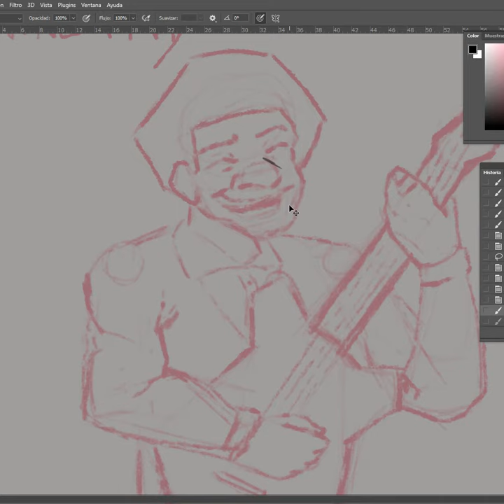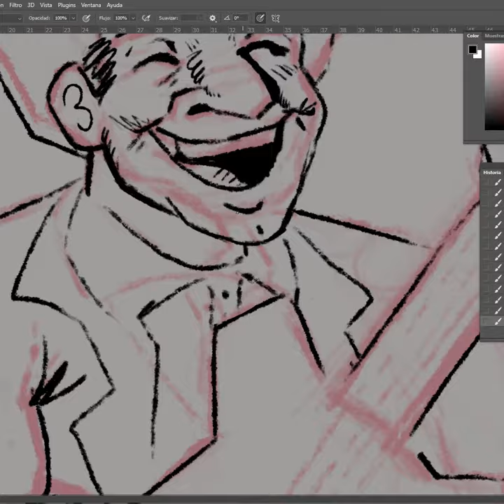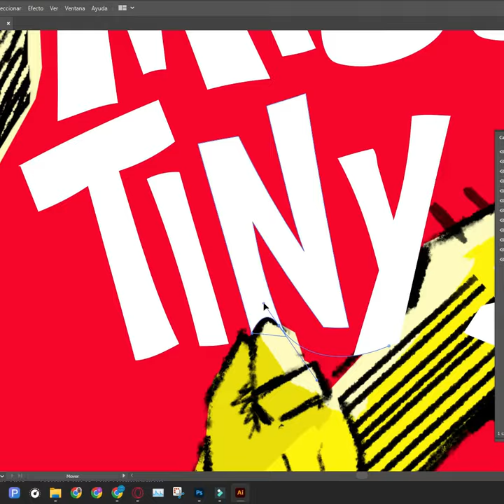Vinilo Vision - LP "Wine Miss Tiny" de Byron Lee & Dragonaires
¡"Tiny Winey" de Byron Lee and the Dragonaires es el himno de la fiesta caribeña! 🎶🌴 Esta canción que se encuentra en el LP "Wine Miss Tiny" captura la esencia festiva de la soca y sigue siendo un éxito en las pistas de baile de todo el mundo.